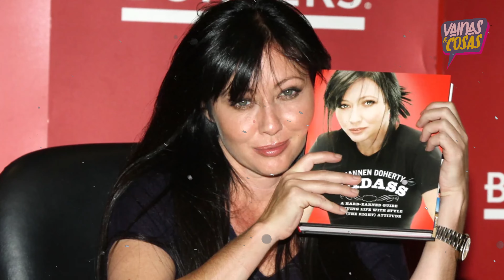Esto hizo la actriz Shannen Doherty antes de morir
Tras luchar contra el cáncer desde 2015, Shannen Doherty falleció este 14 de julio.